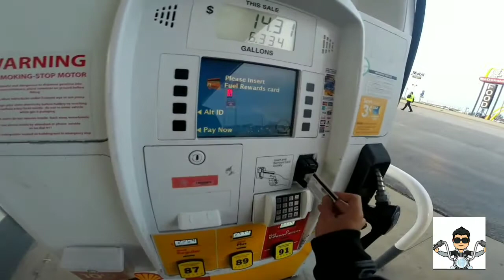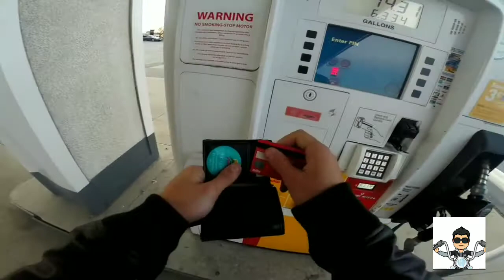Motovlog*Want to race*Spam cards*Bad driving. Shout out to walterific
Finally got spam cards. Handing them out like it's my job